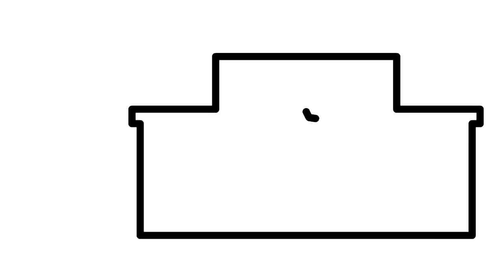How To Draw Police Car | How To Draw Police Station | Kids Toy Art & Coloring Pages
Hi,